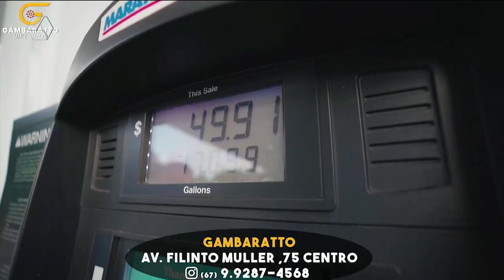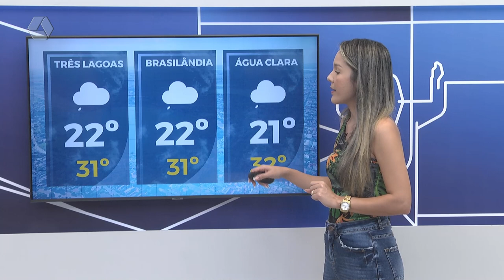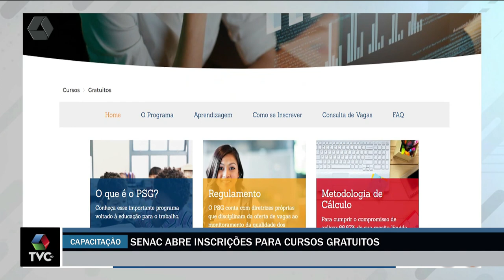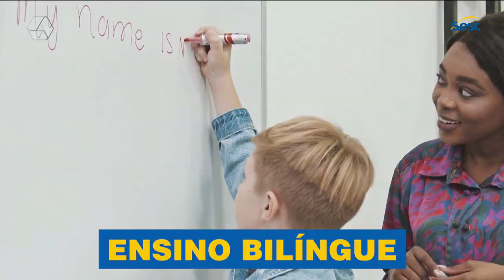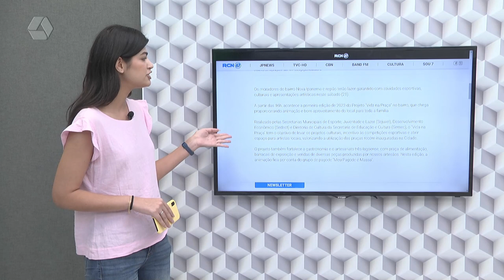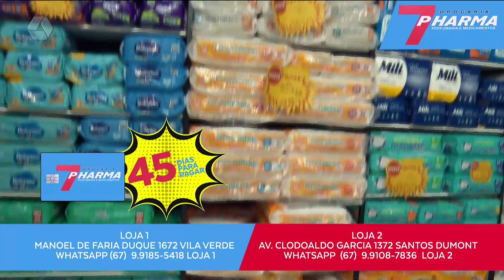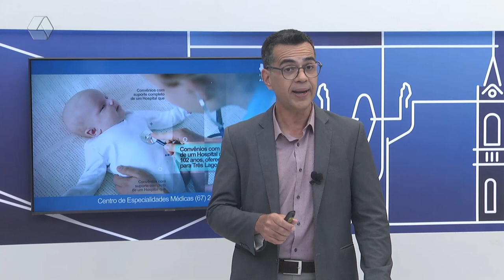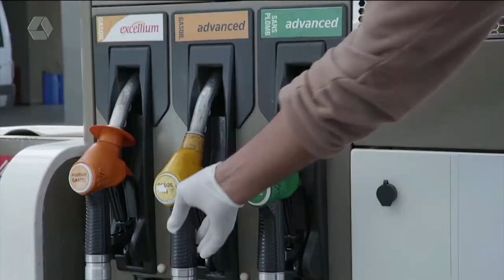TVC Agora 19/01/2023